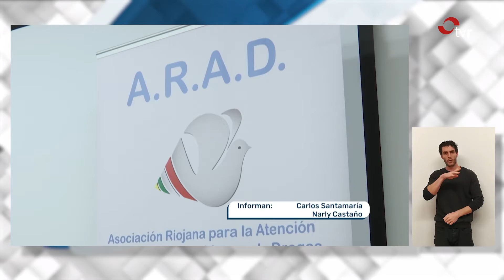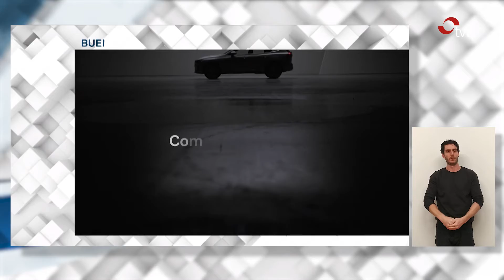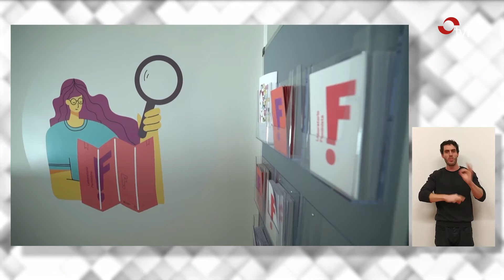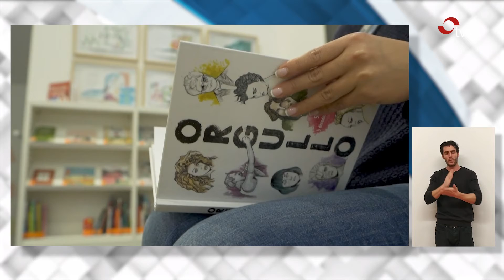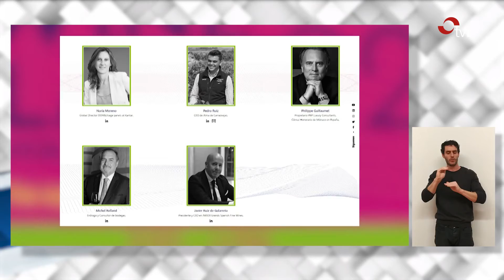INFORMATIVOS TVR 03:11:22 EDICIÓN EN LENGUA DE SIGNOS